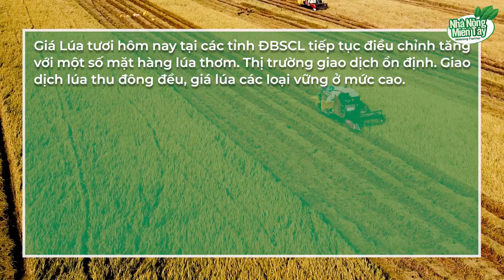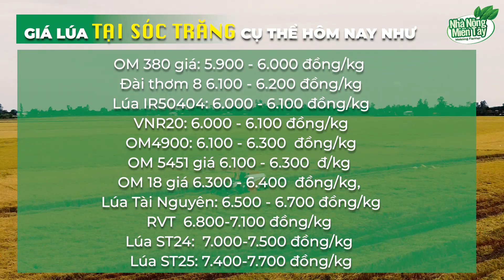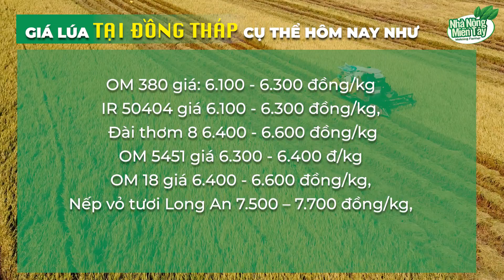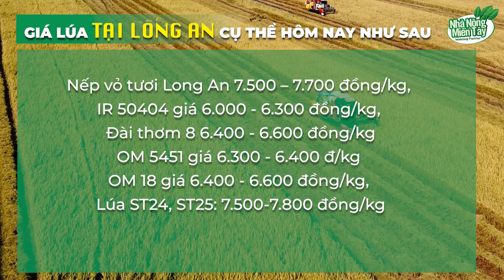Giá lúa hôm nay 29.10.2022: Giá lúa tiếp tục tăng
Giá Lúa tươi hôm nay tại các tỉnh ĐBSCL tiếp tục điều chỉnh tăng với một số mặt hàng lúa thơm. Thị trường giao dịch ổn định. Giao dịch lúa thu đông đều, giá lúa các loại vững ở mức cao.